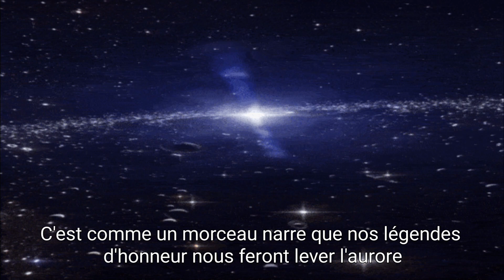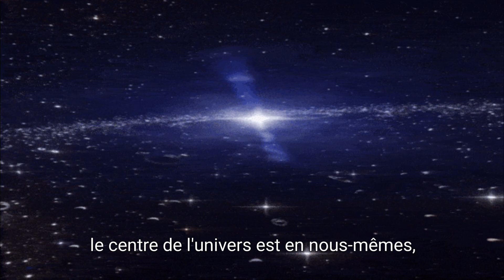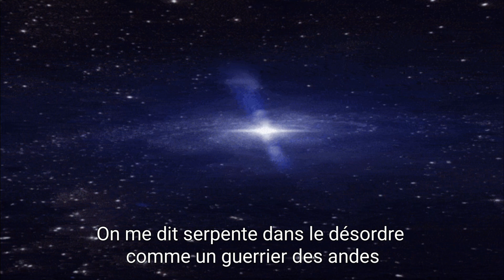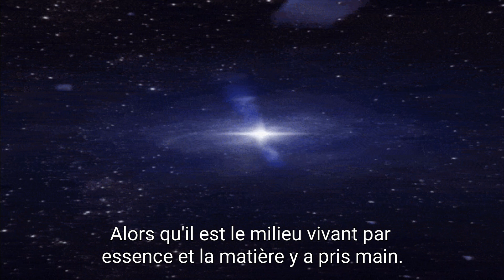Rez 'Fils de L'AUM ~ Cabron XIV' - Au centre de l'Univers (Paroles)